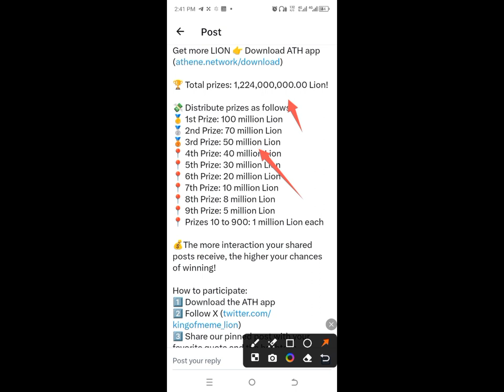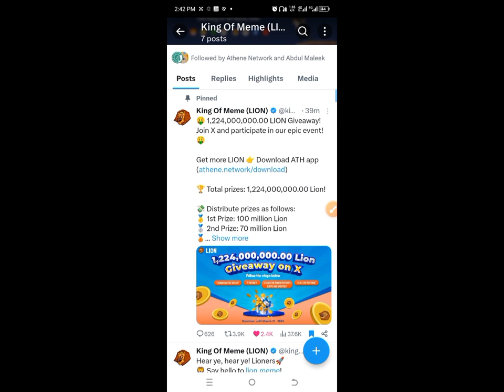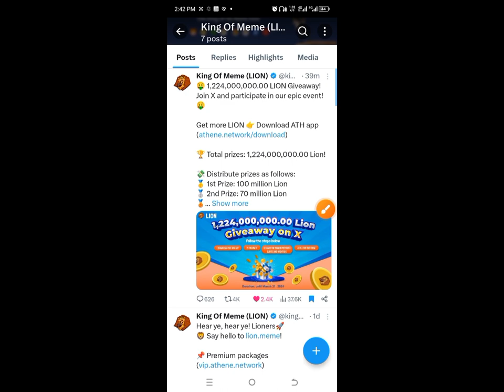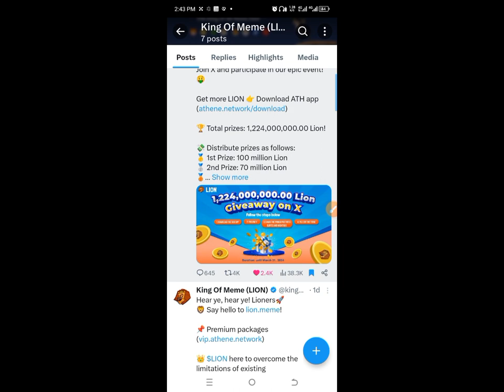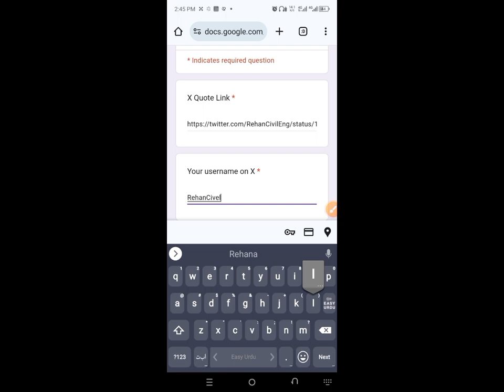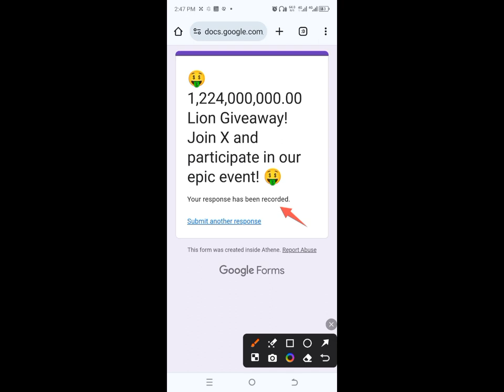Athene Network Lion Coin Giveway join now